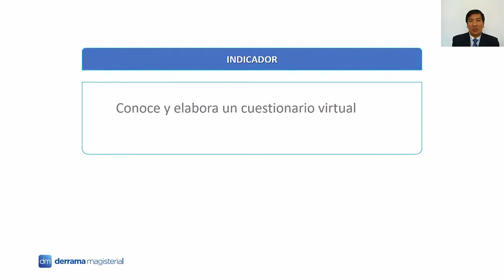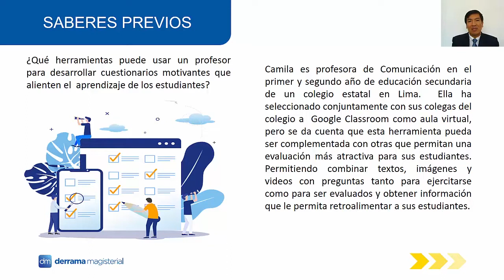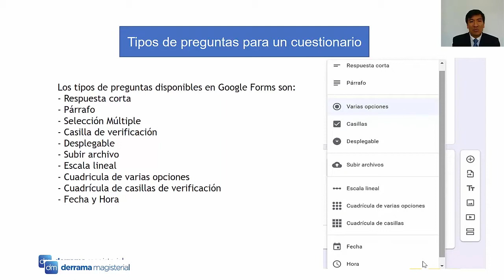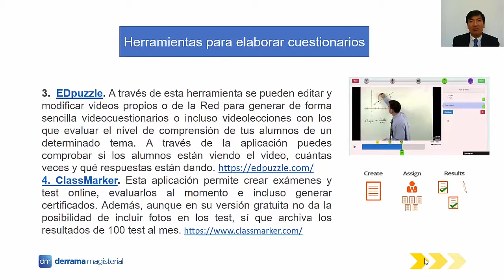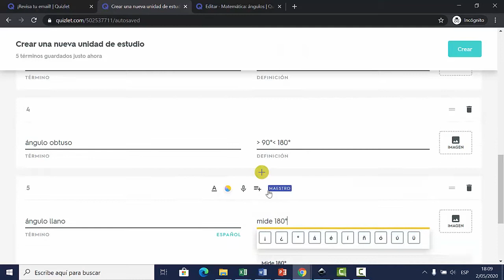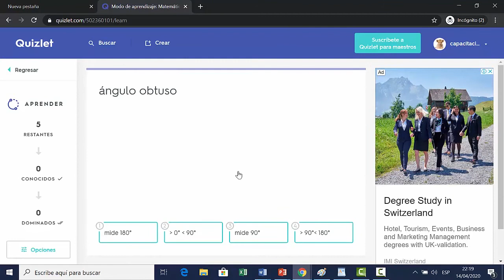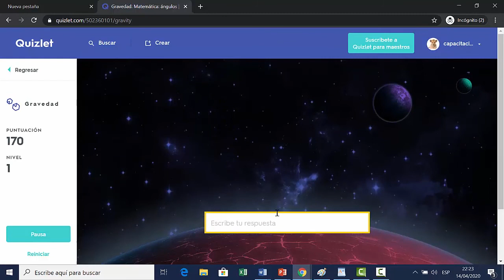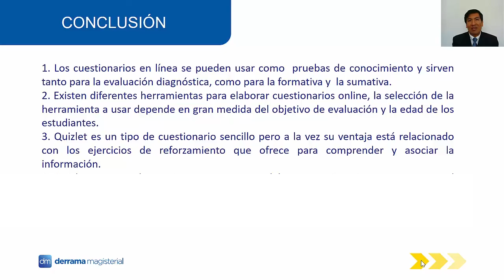TEMA 1 Elaboración de cuestionarios virtuales con Quizzlet